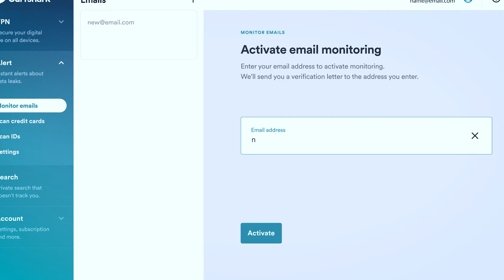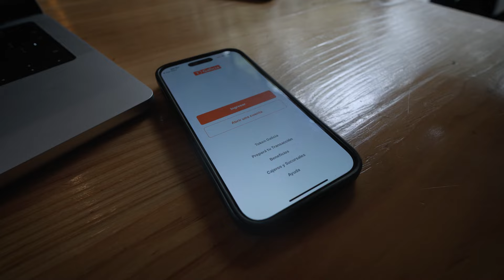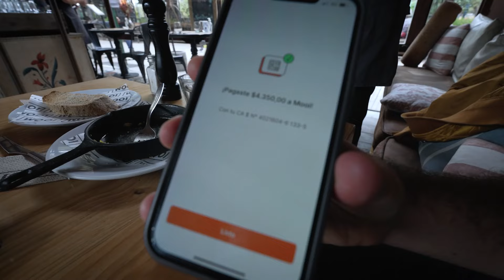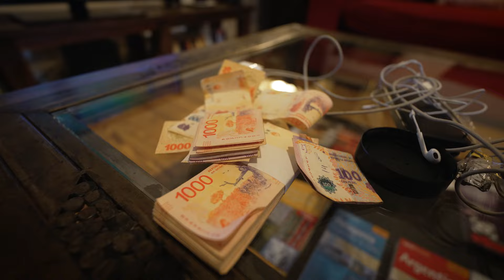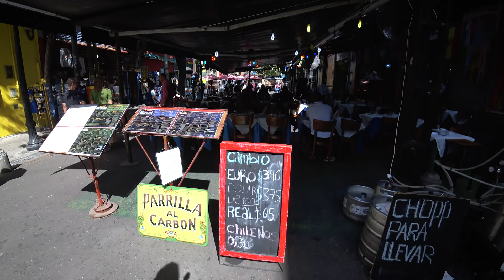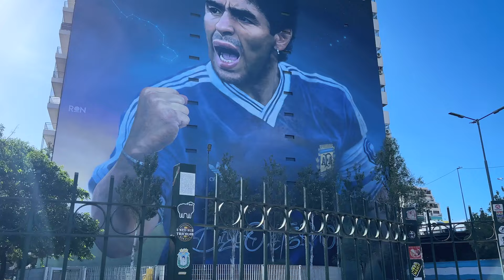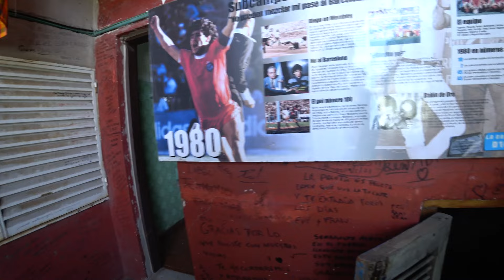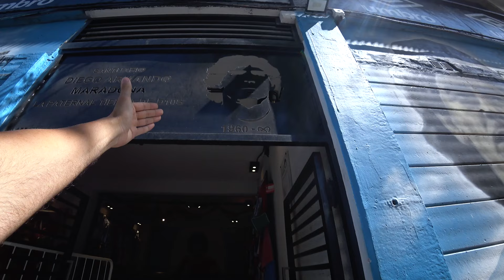Cat de scumpa e Argentina in 2023? ECONOMIE ABSURDA CU 100% INFLATIE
Ia-ti Surfshark VPN at